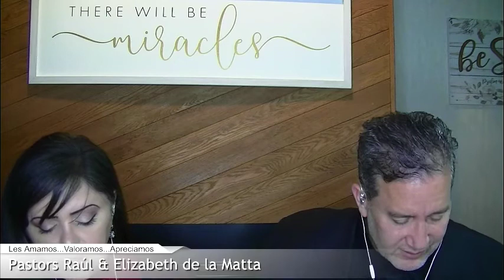“Carácter Ejemplar en Conducta” / “Exemplary Character in Conduct” 06/17/2020